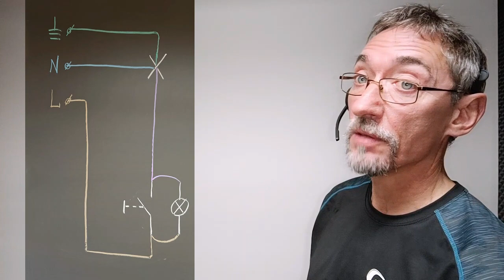Ledelys (ekstramateriale)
I denne video har jeg monteret ledelyset parallelt over afbryderen, som man gjorde før i tiden. Det fungerer ganske fint, når lyskilden i armaturet er en glødepære, - men vil det virke efter hensigten, hvis lyskilden er en LED-pære?

Jeg vil anbefale, at du ser min video om kontrol- og ledelys først:

Denne video henvender sig til elever, der er i gang med deres grundforløb (GF2) som elektriker på den erhvervsfaglige indgang Strøm og IT (på EUC Nordvest i Thisted), men andre interesserede er naturligvis mere end velkommen til at kigge med.